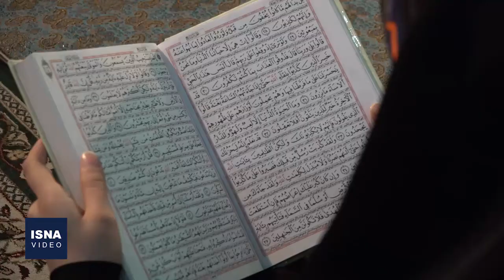مراسم جزءخوانی در حرم عبدالعظیم (ع)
همزمان با فرارسیدن ماه مبارک رمضان، مراسم جزءخوانی قرآن کریم، هر روز در حرم عبدالعظیم (ع) در شهر ری برگزار می‌شود. این مراسم که از ابتدای ماه رمضان آغاز شده، تا پایان این ماه ادامه خواهد داشت.